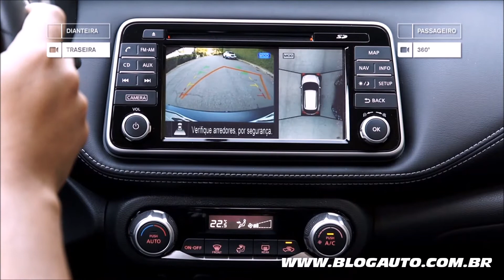Como funciona o Around View Monitor do Nissan Kicks - BlogAuto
✔️ Vídeo mostrando todos os detalhes do novo crossover Nissan Kicks 2017.

O Nissan Kicks 2017 chega ao mercado, com estreia mundial no Brasil, com uma proposta bem equilibrada, sem números surpreendentes, o crossover conquista no uso. O principal ponto que a maioria reclamou é o motor 1.6 de apenas 114 cv, mas com a excelente transmissão CVT e pelo baixo peso do modelo (1.142 kgs), fazem com que o desempenho seja surpreendente para essa potência.

Um dos modelos que mais teve apresentações prévias, finalmente chega ou mercado, na realidade as vendas começam dia 05 de agosto, dia de abertura dos Jogos Olímpicos Rio 2016, por isso os jornalistas brasileiros puderam testar antes do resto do mundo o modelo que é produzido no México, mas que será nacionalizado em março de 2017, na fábrica de Resende no interior do Rio de Janeiro.

As linhas da carroceria do Nissan Kicks 2017 são resultado de um trabalho conjunto entre as equipes de design da Nissan em várias partes do mundo, com participação do estúdio de design mundial da Nissan em Atsugi, no Japão, o Nissan Design América (NDA), de San Diego, nos Estados Unidos, e o estúdio-satélite da marca no Brasil, o Nissan Design América – Rio (NDA-R). O desenvolvimento foi gerenciado em conjunto pelas equipes de engenharia do Japão e da América Latina.

Os ocupantes dos bancos dianteiros se deparam com o design do painel chamado de Gliding Wing (“asa planadora”), ele coloca em destaque a tela colorida de 7 polegadas, cuja posição centralizada oferece uma série de sistemas de informação, entretenimento e conexão para smartphones.

O Nissan Kicks 2017 é equipado com a segunda geração do confiável motor HR16DE 1.6 de 16 válvulas. Ainda melhor, a nova versão do propulsor entrega 114 cv de potência máxima a 5.600 rpm e torque máximo de 15,5 kgfm a 4.000 rpm e conta com controle de abertura das válvulas continuamente variável (CVVTCS). Para o mercado brasileiro, esse motor é flex fuel e utiliza o sistema Flex Start System (FSS), que conta com um sistema embutido que aquece o combustível mais rápido no caso de partida a frio, contribuindo para reduzir o consumo de combustível e as emissões. Além disso, o FSS elimina a necessidade de um tanque adicional para armazenar gasolina para ser usada na partida em dias mais frios.

O resultado é que o Nissan Kicks 2017 obteve nota “A” em eficiência energética e emissão de gases dentro do Programa de Etiquetagem Veicular (PBEV) do Inmetro. Também recebeu o selo do CONPET, concedido aos modelos que participam do programa de etiquetagem que atingem grau máximo de eficiência energética.

As medições do Nissan Kicks 2017 de consumo de combustível são as melhores do seu segmento: 8,1 km/l na cidade e 9,6 km/l na estrada com etanol e 11,4 km/l e 13,7 km/l com gasolina, respectivamente nos dois tipos de ciclo.

As rodas (de liga aro 17) e pneus (205/55 R17) estão entre as mais largas da categoria. Também foram adotados rolamentos de menor atrito para o cubo, reduzindo a resistência e também as emissões e melhorando a performance.

O BlogAuto testou coincidentemente o modelo de chassis 001, ou seja, o primeiro registrado, além da curiosidade, andamos com o modelo em um roteiro de estradas ligando a capital paulista ao interior na cidade natal do BlogAuto, Itu.

O modelo surpreendeu em vários pontos, a marca realmente fez um bom acerto de potencia, peso e o câmbio, conseguindo um desempenho equilibrado, que se não empolga pela esportividade, não desaponta como certos concorrente, principalmente automáticos, com a força com bastante linearidade.

O grande ponto falho e imperdoável para um modelo tão recheado de conteúdos, mas principalmente pelo preço de R$ 89.990 é a estranha falta do controle de velocidade de cruzeiro, o popular, piloto automático. Vai Dona Nissan arruma isso ai!!!

O acabamento realmente é muito bom, e sim a Nissan fez a lição de casa e entregou um produto que pode competir de igual com concorrente tão fortes como o Honda HR-V, Jeep Renegade e Peugeot 2008.

No ano que vem o portfólio será complementado com mais duas versões mais básicas e com preços mais em conta, ai sim poderemos avaliar se todo o potencial do veículo símbolo dos Jogos Olímpicos poderá resultar em uma medalha de ouro.